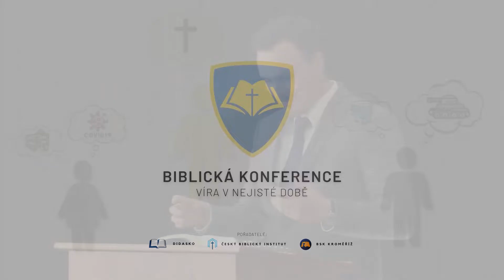#02 Krize jako nevítaný služebník - Mojmír Adámek | Víra v nejisté době 2022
► ODEBÍREJTE NOVINKY!

Zvěřejněno s laskavým svolením Českého biblického institutu.

Konference proběhla ve sboru Biblického společenství křesťanů v Kroměříži.